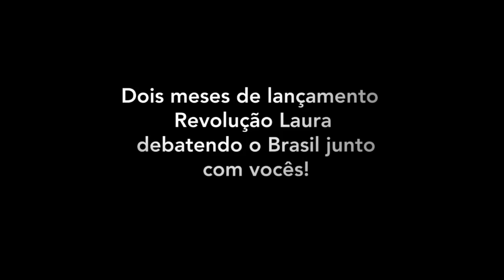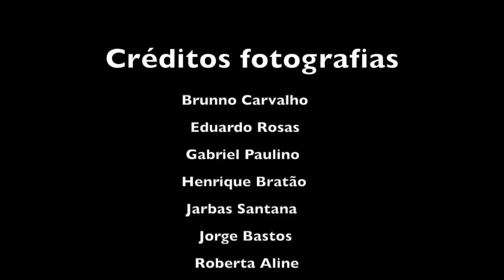Dois meses de Revolução Laura pelo Brasil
tbt dois meses lançamento de nosso livro. Percorremos o Brasil e seguiremos percorrendo. tem sido lindo.